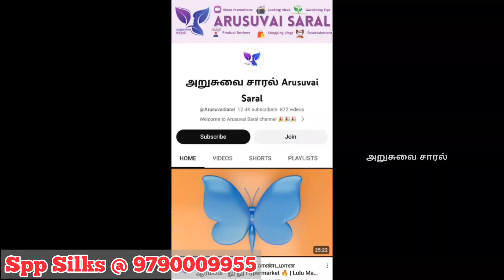Grand'ஆன பட்டு புடவைகள் | Exclusive Wedding Silk Sarees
அசர வைக்கும் கல்யாண பட்டு புடவைகள்🌟Exclusive Wedding Sarees Collections 2023✨